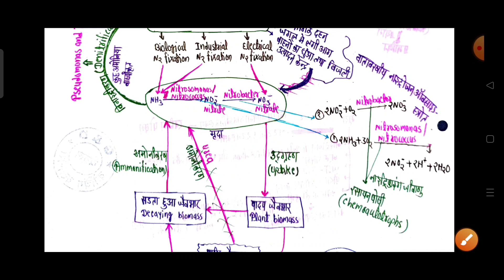Mineral Nutrition | NEET BIO | 11th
खनिज पोषण (Mineral Nutrition)

🎯 NEET
🎯 GNT
🎯 PVT
🎯 PAT
🎯 12th
🎯 11th
🎯 10th
🎯 9th
🎯 NCERT Book Reading 📚📖
🎯 BIOLOGY Lacture